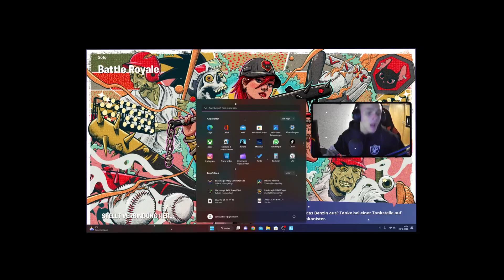DER NEUE & WEIHNACHTLICHE GRATIS FLUFF SKIN IN FORTNITE CHAPTER 4 SPIELEN!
In diesem Video spielen wir ein bisschen mit dem neuen, kostenlosen & weihnachtlichen Fluff Skin!
👉 Social Media 👈